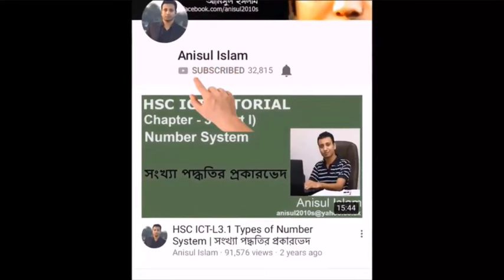discrete math bangla tutorial 25 : Quantifier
Learning outcomes:
1) what is Quantifier ?
2) why do you need Quantifier ?
3) what are the types of Quantifier  ?
4) Universal quantifier and Existential quntifier

To watch all of my videos on discrete mathematics